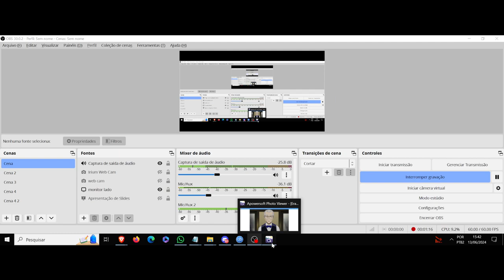(AF) Kase-san. Bartender. Kami no Glass. O desfecho é construído sobre as cicatrizes do esforço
Bartender. Kami no Glass nos trás a seguinte frase, dita pelo personagem Kase-san: Só tem um tipo de pessoa que não comete erros no trabalho.
A pessoa que não trabalha.
Os erros são a marca da vida de uma pessoa.
No fim das contas, você pode se esforçar o quanto quiser pra alcançar algo,
mas as lições mais valiosas virão dos erros que você cometer no caminho.